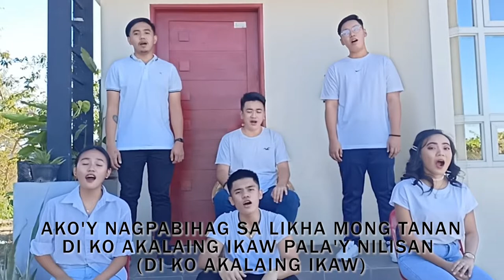Saguday Chorale - Gandang Sinauna